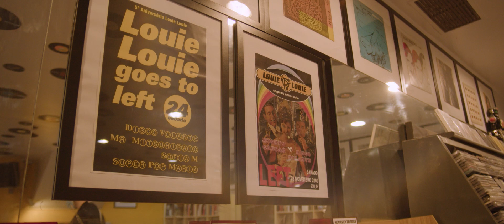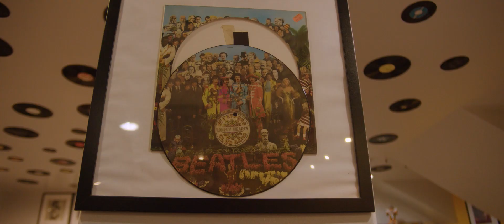Louie Louie - Lisboa / Lojas de Discos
C/M #29
Jorge Dias abre-nos a porta à Louie Louie Lisboa, a funcionar desde 2007. A entrada, ali refundida, não deixa antever o que podemos encontrar.
Um espaço aberto, iluminado, discos no teto, cor e alegria, pensado não só para o consumidor habitual de discos, mas que tem o intuito de chamar outro público, apelativo para todos. Um “sinta-se em casa” levado à letra, onde o cliente se pode movimentar à vontade, partilhar, chegar-se à conversa.
CD, VINIL ou DVD, das últimas novidades aos clássicos, novos e usados. Quanto aos géneros, prima por ser eclético, focada em música de cultos, de todos os nichos, do rock ao jazz, soul, e por aí vai. A música que dura, “que se ouvia há 20 anos e se ouve hoje”, a música que tem “raiz forte nas pessoas”.
A loja funciona nas Escadinhas do Santo Espírito da Pedreira, 3, Lisboa, de segunda a sexta das 11h às 19h30, aos domingos e feriados das 15h às 19h30.
Produção / Circuito Malmandado
Vídeo / Guilherme Henriques - ShotVision
Som / Pedro Bastos
Making Of / João Faria
VFX / Paulo Baldaia
Identidade Gráfica / Marca Preta